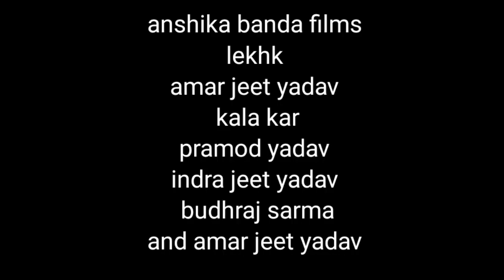how to comedy video dhanuiy ka bha dimak kharab anshika banda films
दोस्तान के साथ खेल खेल मा होइगे लड़ाई धनुईया का भा दिमाक खराब

दोस्त का समझिस अनार काली

लेखक
अमरजीत

कलाकर

प्रमोद यादव

बुद्ध राज शर्मा

इंद्रा जीत यादव
 आपका भाई अमरजीत यादव